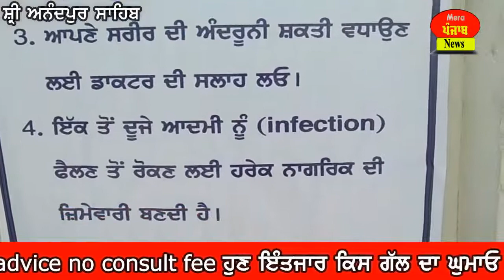ਜਾਣੋ, ਕਿਵੇਂ ਕਰ ਸਕਦੇ ਹਾਂ Corona ਤੋਂ ਬਚਾਓ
subsribe this cahnnel for more latest news